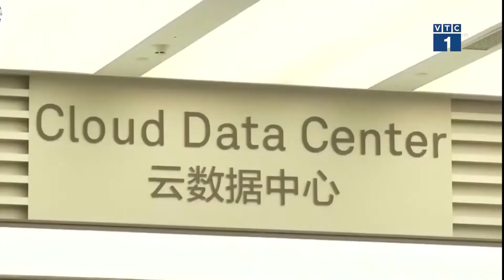Nhiều nước châu Á tắt mạng 2G để phát triển hạ tầng hiện đại hơn | SỐNG KẾT NỐI VTC1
SKN | Công nghệ sóng 2G đã trở nên quá lạc hậu, chiếm dụng tài nguyên sóng vô tuyến và trở thành nguy cơ an toàn thông tin. Do đó, nhiều nước châu Á đang tiên phong tắt mạng 2G để dành chỗ cho các tài nguyên mới.